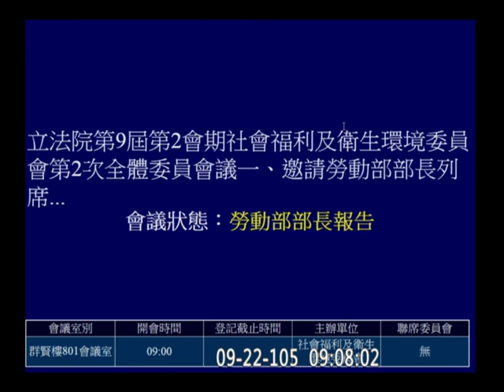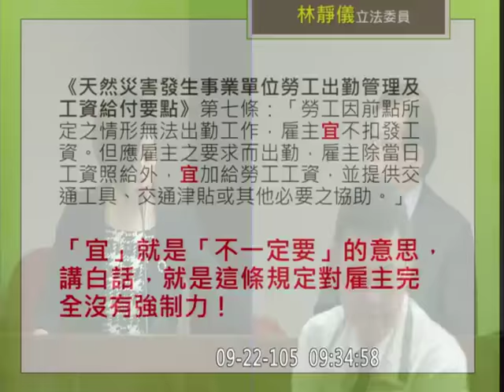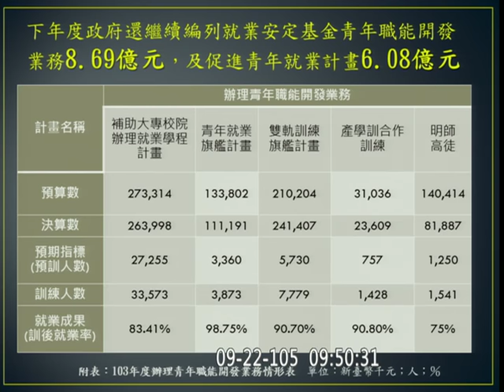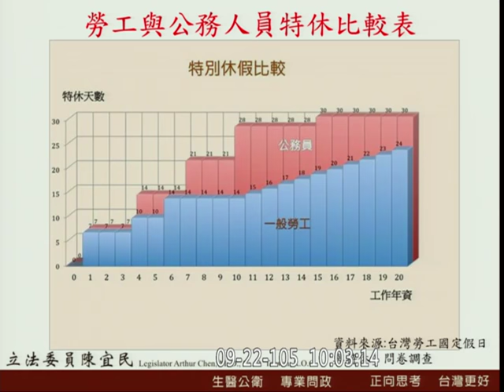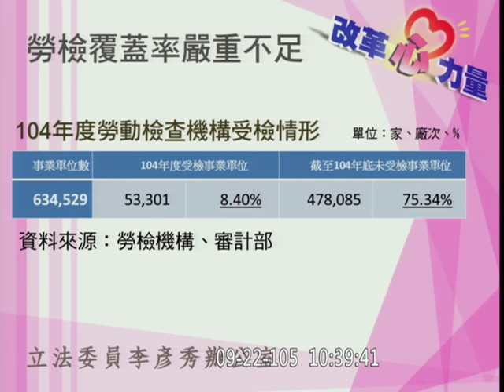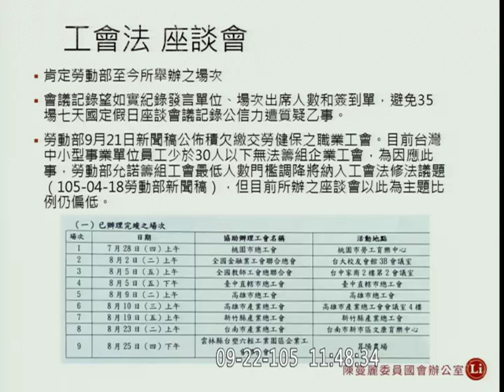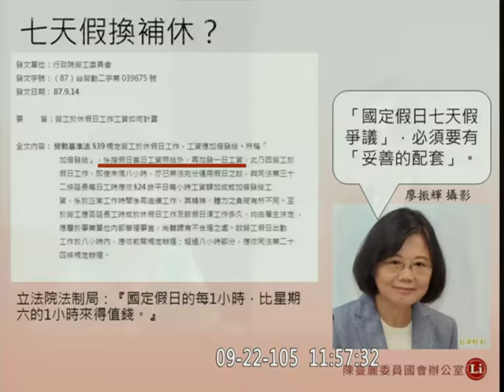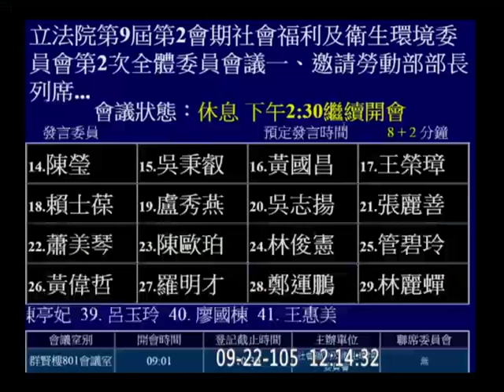20160922 勞動部 郭芳煜 洪慈庸 林靜儀 鍾孔炤 陳宜民 蔣萬安 劉建國 李彥秀 王育敏 黃秀芳 鍾孔炤 吳玉琴 陳曼麗 林淑芬 社福衛環 七休一 (部分) 【立法院演哪齣？】